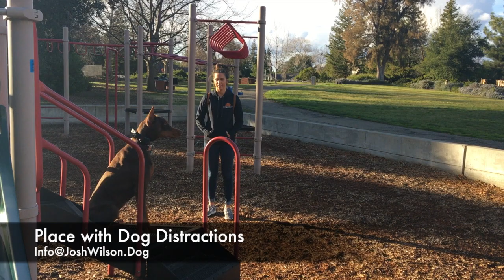Doberman Pinscher "Tequila" l Amazing Transformation l Bay Area Dog Training